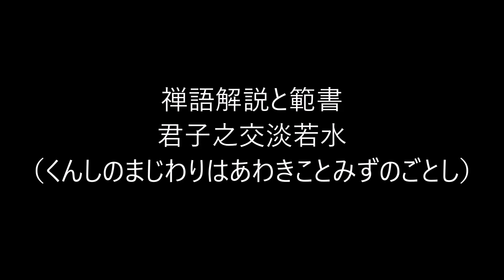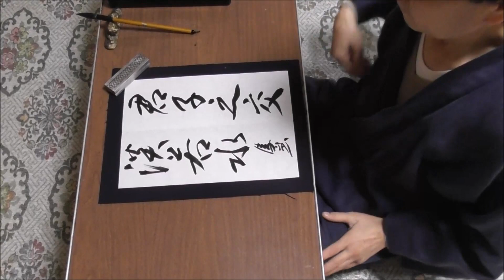田村季山先生による禅語解説と範書「君子之交淡若水」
本日は「君子之交淡若水（くんしのまじわりはあわきことみずのごとし）」です。